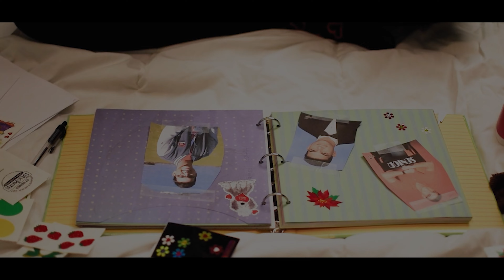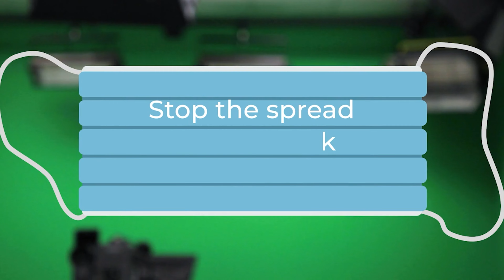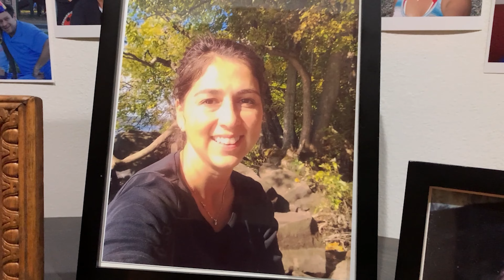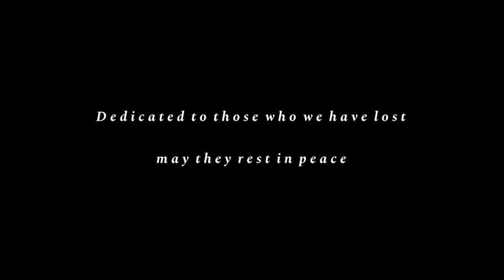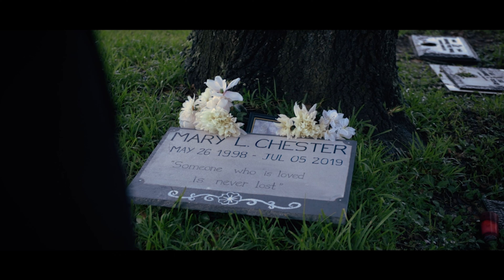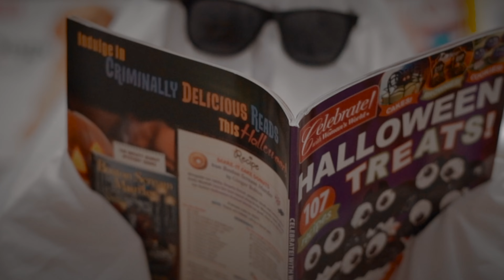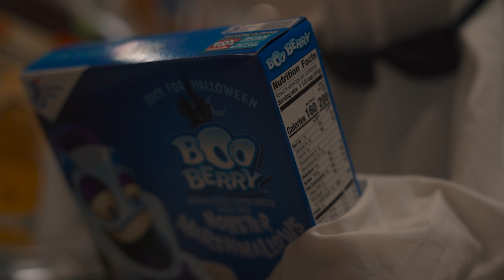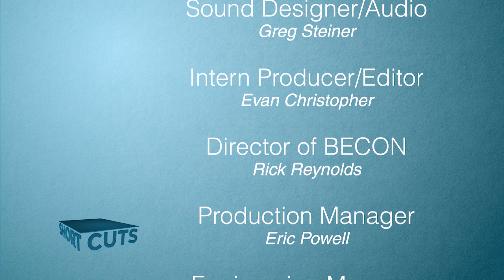Short Cuts Episode 33- 4/1/21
Student Films produced by South Florida high school students.  Videos include Quite Frankly,  Mask PSA, Free Candy, Static By Motion, Redemption, Psychosis, Ghosted, The Last Slice, Ringo's Story PSA and Dead Roses .

Videos from Cooper City High, West Broward High, Cypress Bay High, Doral Academy Preparatory High, Seminole Ridge High, and NSU University School. 4/1/21